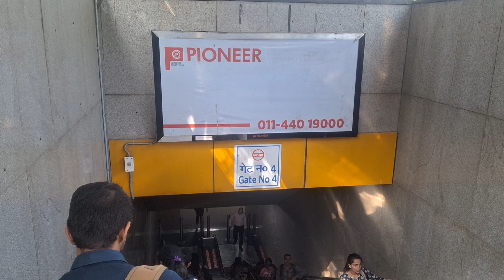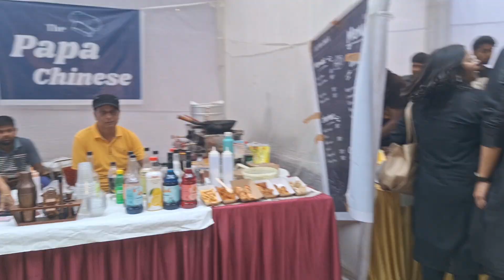IIT DELHI VLOG | DRC - ALAHYAA | CLASSICAL CHOIR COMPETITION | ZARTAJ QUAISER